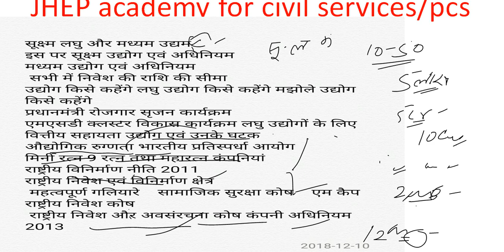Economy part 12, secondary sector-Industry for UPSC and PCS in HINDI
This video is for UPSC MPPSC BPSC CGPSC UPPSC MAINS  RPSC HPSC UKPSC NET/JRF JPSC and all top govt exams in HINDI.